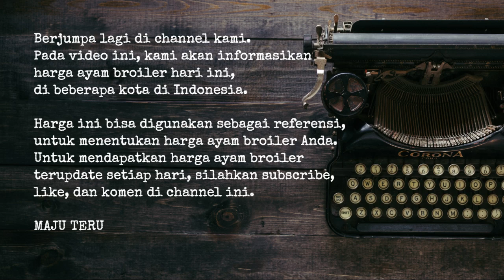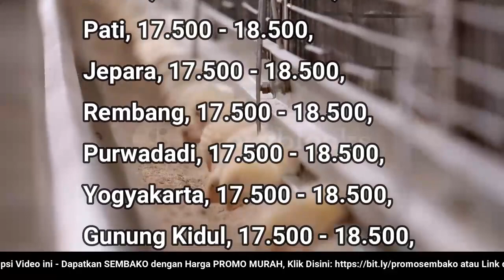🔴 UPDATE: Harga Ayam Broiler Hari Ini, Senin 12 Desember 2022